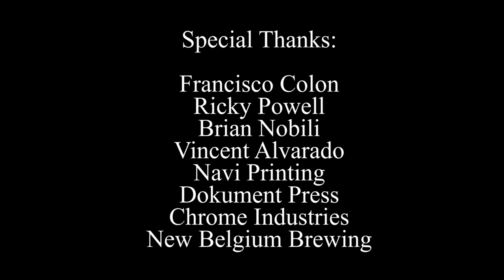NYC STREET PHOTOGRAPHY: IT'S THE JOINT A Conversation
NYC STREET PHOTOGRAPHY: IT'S THE JOINT.  A conversation with Ricky Powell and Brian Nobili authors of the book. The talked was moderated by Kurt Boone and held at Chrome Hub NYC Soho on February 8, 2018.